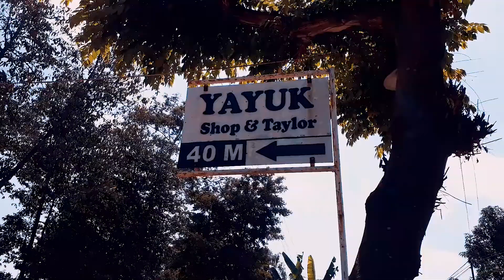🟢Style Pakaian Perempuan Terkini Di Yayuk Shop & Taylor II Tlangu Sukorejo Model Lengkap Harga Hemat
Style Pakaian Perempuan Terkini Di Yayuk Shop & Taylor II Tlangu Sukorejo Model Lengkap Harga Hemat.pakaian perempuan muslimah juga tersedia datang saja di Yayuk Shop & Taylor II Tlangu Sukorejo Model Lengkap Harga Hemat.style pakaian perempuan terkini untuk remaja dan dewasa.